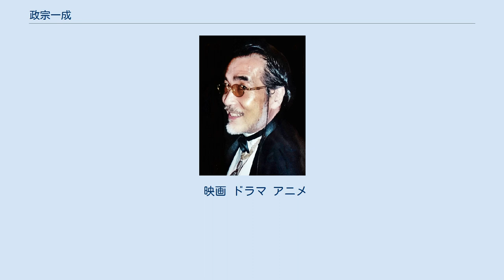政宗一成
過去のシグマ・セブン所属者
政宗 一成（まさむね いっせい、1948年12月2日 - ）は、日本の男性声優、俳優、ナレーター。
株式会社夢吽空（むんく）主宰。
 正宗 一成の表記もある。
本名・旧芸名：岡田 道郎（おかだ みちろう）。
1978年に政宗一成に改名。
芸名の名付け親は占い師の王麗華。
出生名は井上 道郎（いのうえ みちろう）。
東映の岡田茂は母の従兄弟、岡田裕介は本人のはとこにあたる。
 青山学院大学経済学部卒業後、讀賣新聞編集局、編成部軟派（社会面）担当。
仕事中ラジオから流れる城達也のナレーションに魅了され、俳協養成所に中途入所（1期生）し、ナレーターに転身。
師は城達也、小林恭治、千田是也、滝沢修、木下順二、宇野重吉、山本安英等。
 東京俳優生活協同組合（俳協）理事を経て、シグマ・セブンの立ち上げ7名の中心の1人。
シグマ・セブン監査役8年。
1997年に独立して夢吽空を設立。
代表取締役・主宰。
 過去のナレーション活動、朗読・語り活動の実績が認められて2004年、特許庁長官より「言霊（ことだま）」商標特許登録。
従って「言霊」使用は夢吽空に許諾を原則として必要とする。
しかし、「言霊」は万葉以前に遡るため、使用は自由としてある。
 2018年12月2日をもって、日本俳優連合を離脱、テレビ、ラジオ業界から撤退した。
現在は書籍、朗読CDなどの制作・販売や、インターネット配信などを主として活動している。
 映画 ドラマ アニメ